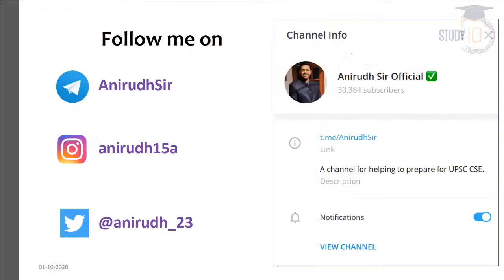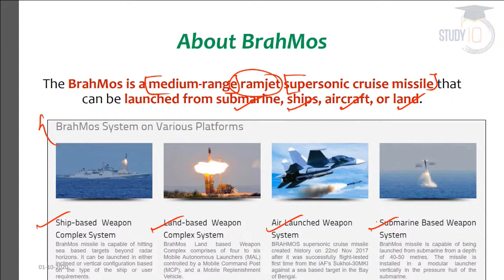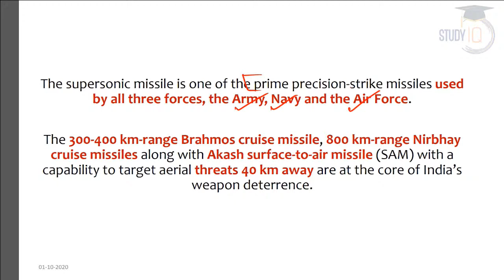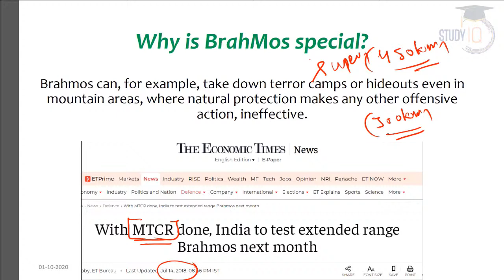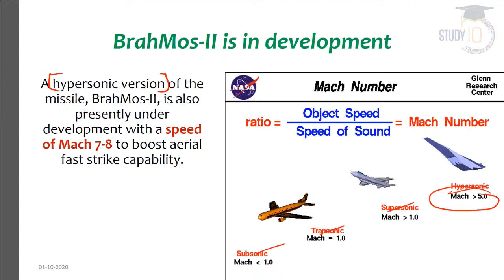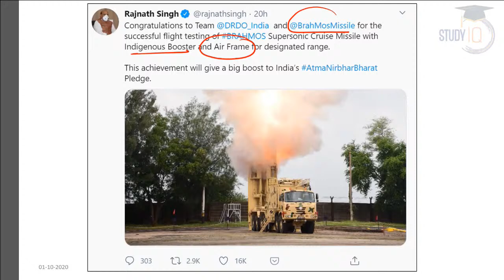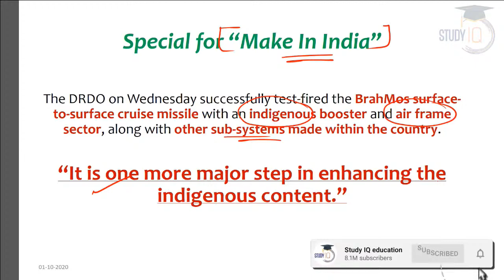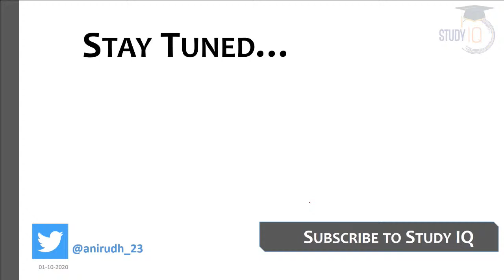BrahMos Supersonic Cruise Missile with indigenous systems launched - Know facts about BrahMos